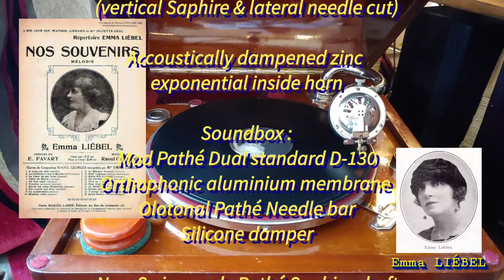NOS SOUVENIRS - R. GEORGES - Emma LIÉBEL - Pathé 4753 - 1914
NOS SOUVENIRS
Mélodie

Emma LIÉBEL
des concerts Parisiens

Comp.  : Raoul GEORGES

Pathé accoustique vertical

matrice no  : 1202

Phonograph:
Pathé Olotonal Modern Style tabletop
(1929)

With  dual standard Olotonal damped reproducer
 (vertical Saphire & lateral needle cut)

Accoustically dampened zinc
exponential inside horn

Soundbox :
Mod Pathé Dual standard D-130
Orthophonic aluminium membrane
Olotonal Pathé Needle bar
Silicone damper

New Swiss made Pathé Saphire shaft

iRig preamp